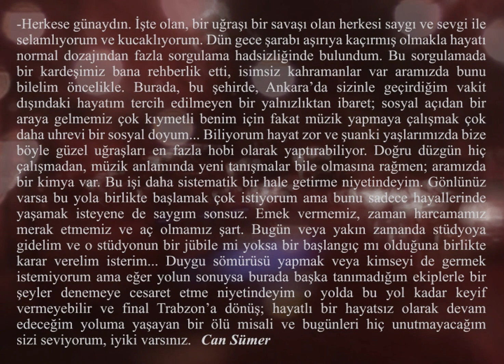Ankara, Stüdyo Akşamı